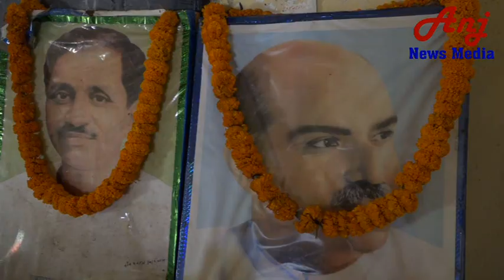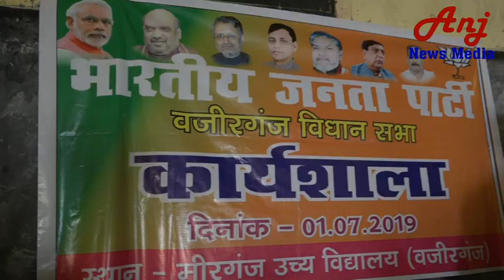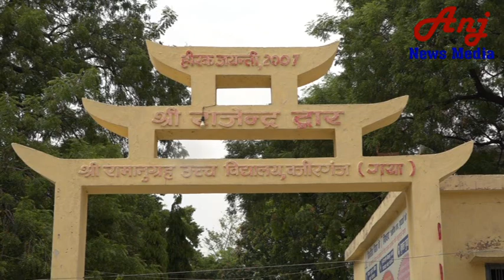Political Workshop | Documentary By AnjNewsMedia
Political Workshop राजनैतिक कार्यशाला पर आधारित डाक्यूमेंट्री है। Political Workshop में चुनाव की आहट झलकती है। जब चुनाव का समय करीब होता है तो इस तरह की कार्यशाला शुरू होती है। लोकसभा चुनाव संपन्न होने के बाद राजनैतिक पार्टी के लोग अब विधानसभा की तैयारी में जुटे हैं। उसी की आहट है विधानसभा कार्यशाला। समझो, चुनाव की तैयारी। विकासात्मक कार्यशाला चुनौतीपूर्ण नहीं होती। जबकि राजनैतिक कार्यशाला चुनौतीपूर्ण होती है क्योंकि उसमें चुनाव जीतने की ललक होती है। जीतने के बाद वह ललक ख़त्म हो जाती है। जितनी चुनाव की चिंता होती है, उतनी उत्थान की नहीं। इस लघु फिल्म का निर्माता- निर्देशक हैं अशोक कुमार अंज, लेखक- कवि- फिल्मी पत्रकार बाबू। वही इस फिल्म का Researcher और Writer भी हैं। Presentation Of AnjNewsMedia.

AnjNewsMedia
anjnewsmedia